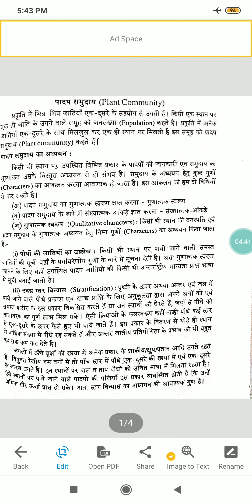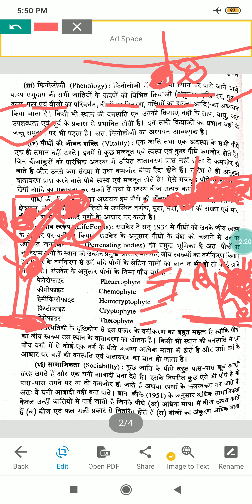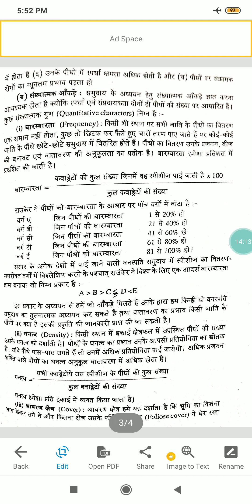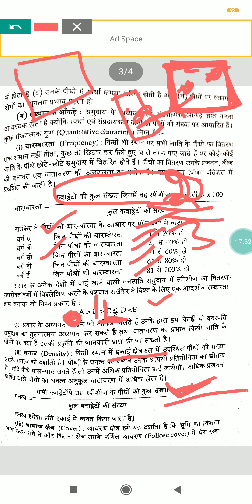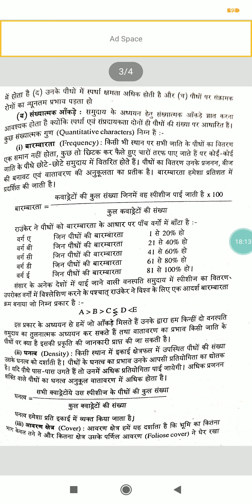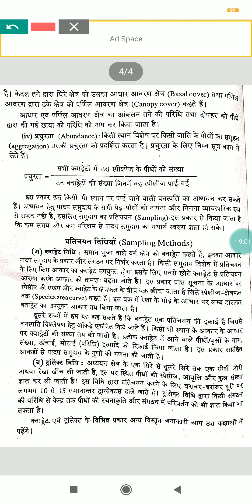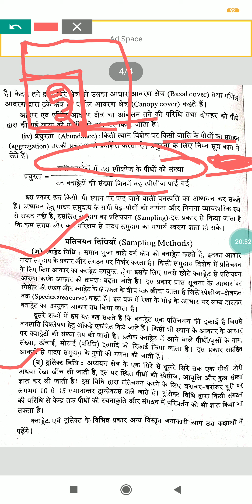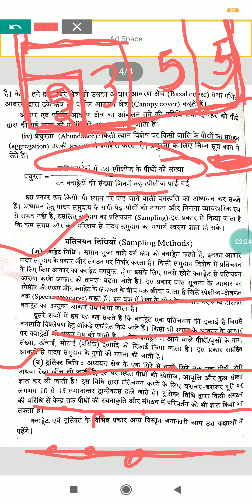study of plant community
BSc ( Bio) Part III